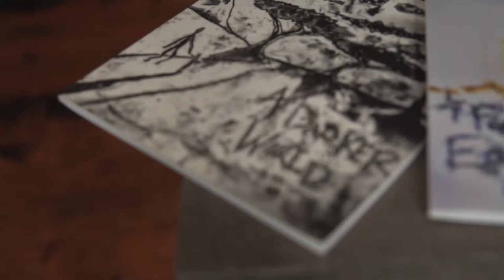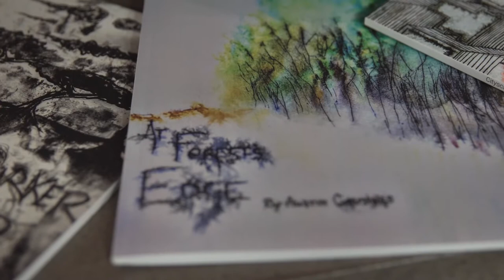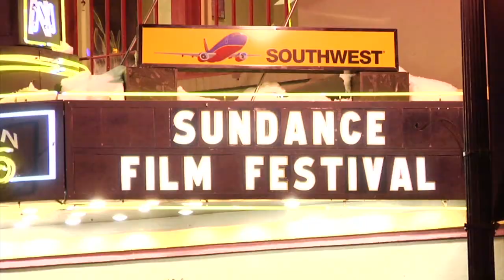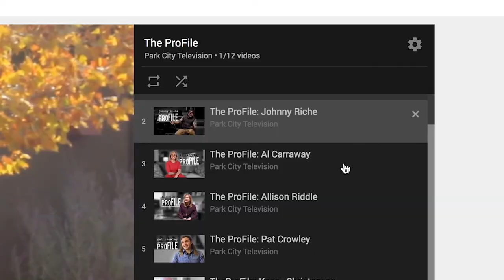The ProFile: Austin Cummings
Meet the Park City Artist whose amazing work's been featured on national television.